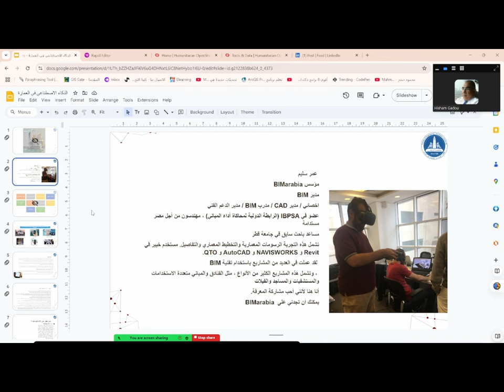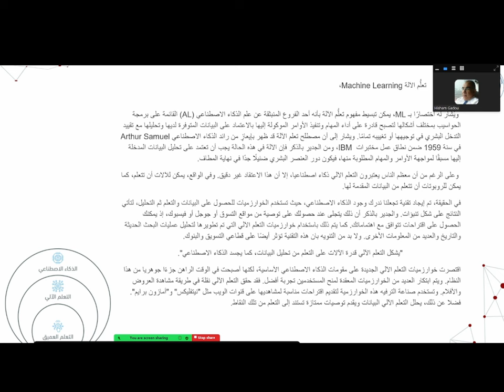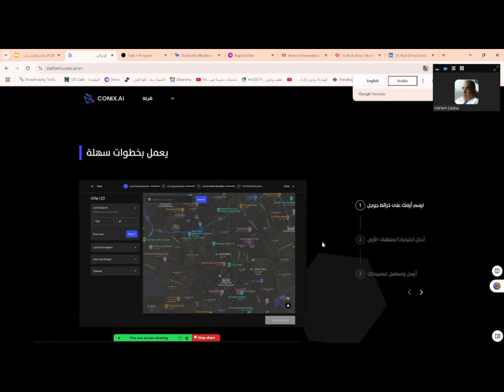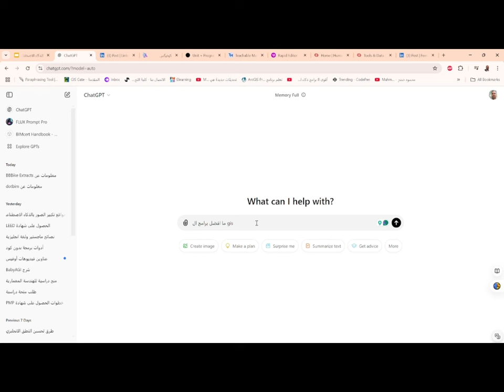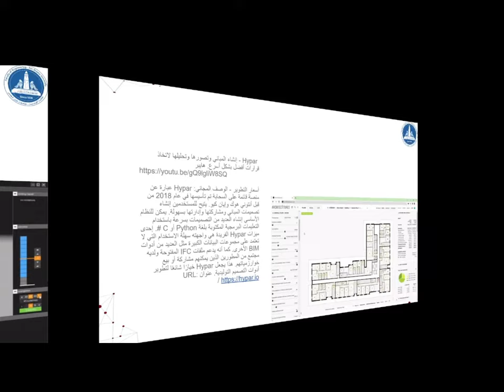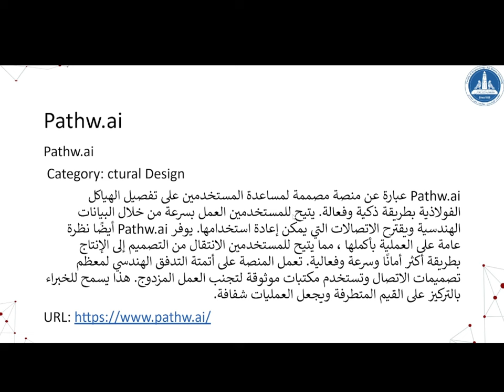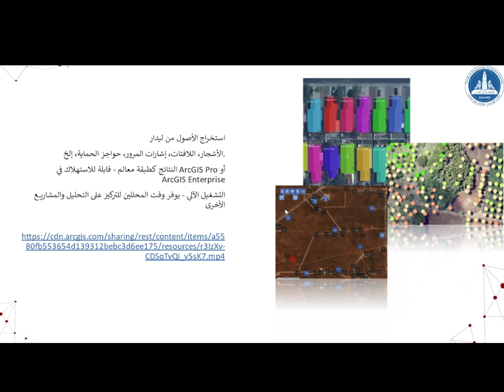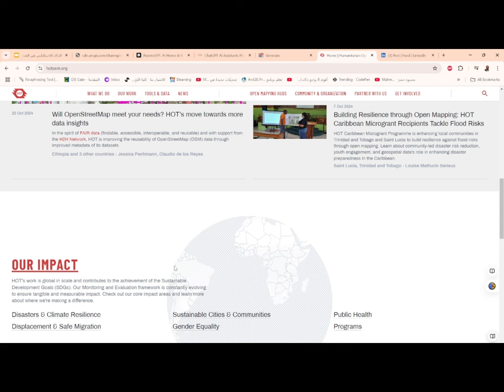الذكاء الاصطناعي في العمارة جامعة عين شمس